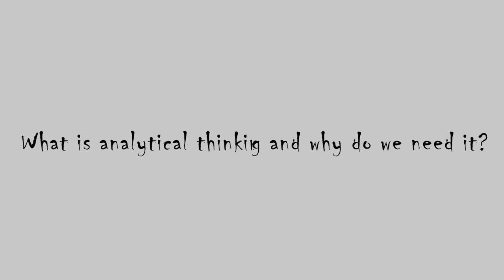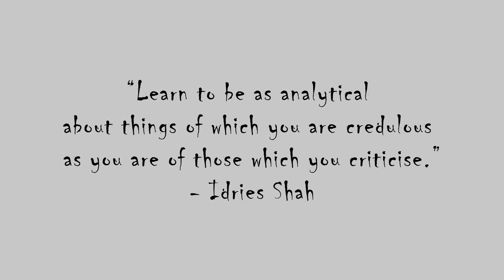3 things that help me develop analytical thinking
In this video I share three familiar ways to develop analytical thinking skills without having taken a maths class.

Resources
Edx - Free